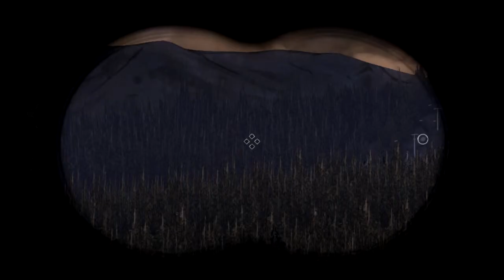The Walking Dead Season 2 Episode 2 - Part 2 - Come On, Nick! (Gameplay Walkthrough)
The Walking Dead Season 2 Episode 2 Walkthrough. The Best!